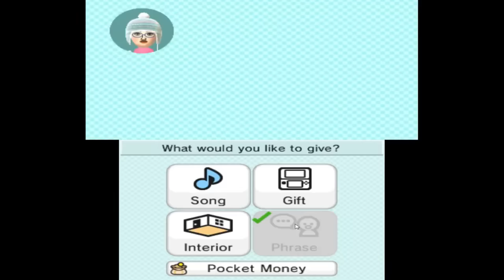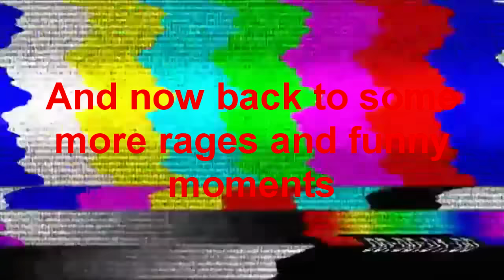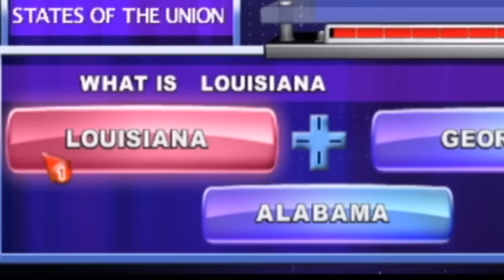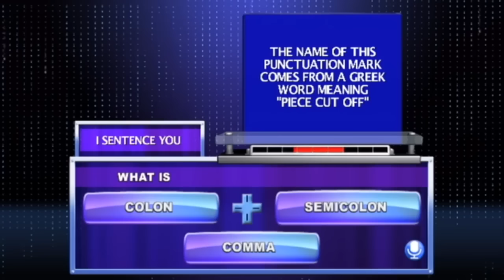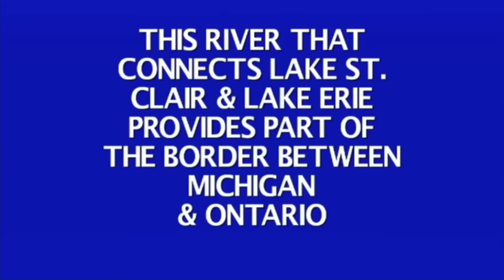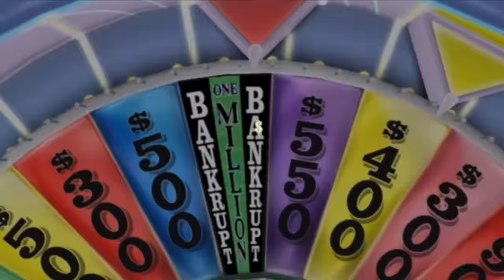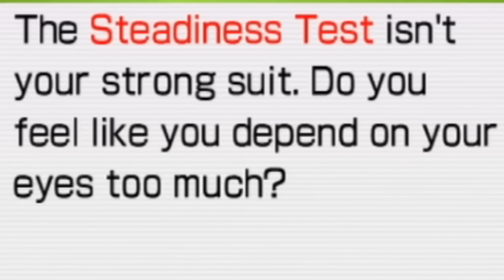Poofesure's Rage/Funny Moments Part 2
More Insane Psychotic rages and funny rants from Poofesure

Contains Cursing and Loud screams and noises

All videos i used belongs to Poofesure

Music i used :
Swordplay: Winning Results 2 - Wii Sports Resort OST
By Nintendo (or Ryo Nagamatsu)

Super Mario Bros. 2 - Overworld [Remix]
By Qumu